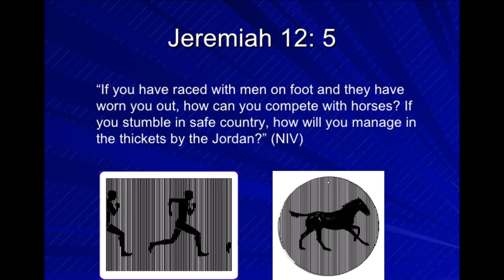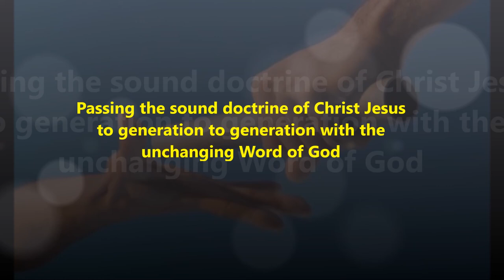கர்த்தருக்கு மகிமை - Praise God – 7th Year Anniversary of our Vision Inscribed Channel - Pass It On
கர்த்தருக்கு மகிமை  - Praise God – 7th Year Anniversary of our Vision Inscribe Channel
சேனைகளின் கர்த்தர் யுத்த ராணுவத்தை இலக்கம் பார்க்கிறார். ஏசாயா 13:4-5
The LORD Almighty is mustering an army for war. Isaiah 13:4-5
நாம் யாரோடு நிற்க போகிறோம்? With whom are we going to stand?
(From our Channel) But test them all; hold on to what is good, 1 Thessalonians 5: 21
The person with the Spirit makes judgments about all things, but such a person is not subject to merely human judgments, 1 Corinthians 2:15
"CARING BY SHARING TREASURES OF GOD'S TRUTH TO EVERYONE - KING OF KING'S VISION INSCRIBED - SOUND DOCTRINE CHRISTIAN MESSAGES" - TITUS 2: 1
"May the Lamb that was slain receive the reward of His sufferings"
Who we are: Psalms 22: 30 - 31 says,
Posterity will serve him; future generations will be told about the Lord. 31 They will proclaim his righteousness, declaring to a people yet unborn: He has done it!
வருங்காலத்தில், நம் சந்ததியினர் கர்த்தருக்குச் சேவை செய்வார்கள். என்றென்றும் ஜனங்கள் அவரைக் குறித்துச் சொல்வார்கள். பிறக்கவிருக்கும் பிள்ளைகளுக்கு அவர்கள் தேவனுடைய நன்மையைச் சொல்வார்கள்.
தேவன் உண்மையாகச் செய்த நல்ல காரியங்களை அவர்கள் சொல்வார்கள். சங்கீதம் 22: 30 - 31
Passing the sound doctrine of Christ Jesus to generation to generation with the unchanging word of God
In Holy Bible Christ Jesus Says, .behold, I am alive for evermore..., Revelation 1:18 ...behold, I come quickly... Revelation 22:12
 "இறைவன் இயேசு கிறிஸ்துவுக்குள் யாம் பெற்ற இன்பம் பெறுக இவ் வையகம்" . Quite simply, to ensure that the next generation grows up to know, love and serve our Lord and Savior Jesus Christ. Whatever blessings we have received through the word of God shared by the men of God, we would like to share with everyone and be a channel of blessings to Nations.
We are a small group of born again believers in Christ Jesus and have the heart for the Nations (Matthew 28: 16-20) - To proclaim His unchanging word for this Google generation and upcoming new generations too.
When Elijah and Elisha had crossed over, Elijah said to Elisha, "Ask what I shall do for you before I am taken from you." And Elisha said, "Please, let a double portion of your spirit be upon me." II Kings 2: 9
PURPOSE:
1. To reach the unreached Tamil speaking community around the world with the unchanging word of God.
2. To encourage and edify God's people to grow in their spiritual life by showing the Aroma of Christ Jesus to their family, community, Church, work place and etc, etc.
3. Forward ever -- Backward never -- Starting the Journey In Christ Jesus and no more backsliding in our Christian Character.
 Response:
1. When you like our channel please save in your bookmark / or add to your favorites and visit frequently and be a channel of blessings.
3. Apply the word of God in your everyday Christian walk and be a witness for Christ Jesus. Total Transformation -- Romans 12: 1- 2 says, Therefore, I urge you, brothers and sisters, in view of God's mercy, to offer your   bodies as a living sacrifice, holy and pleasing to God - this is your true and proper worship.  Do not conform to the pattern of this world, but be transformed by the renewing of your mind. Then you will be able to test and approve what God's will is - his good, pleasing and perfect will.
We have some online apps and you can upload the word of God and our team members will work on it and make it available to everyone.
A thought: Remember our Lord and Savior Jesus Christ had only 12 disciples and they have changed the world by the power of God in Christ Jesus empowered by the Holy Spirit.
What is our response???  Ephesians 5: 14
"Present-Day Wickedness, Apostasy and Modern Civilization Cannot Prevent Revival." —John R. Rice
By
Saying Yes Jesus:
1. Acknowledge that you (along with all people) have sinned and fallen
2. Personally believe that Jesus Christ, who was God in human flesh, died for your sins on the cross and rose again. 1 Corinthians 15: 3 – 4
LORD Jesus and proclaim Him wherever He leads!